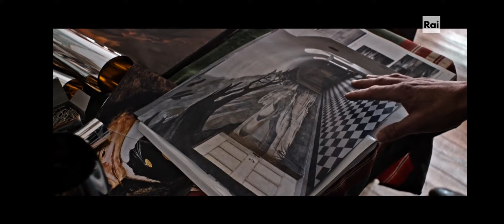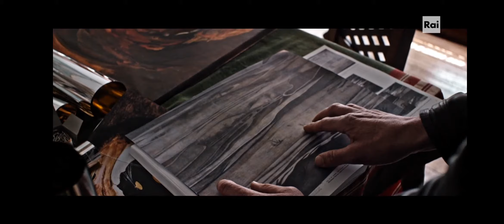San Francesco di Paola, nel film "Salt and Fire"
Un passo! Un solo passo può far mutare il senso di una realtà contorta e indecifrabile…

🎬 La cultura Minima ce lo insegna. Il video che vi proponiamo – stralciato dal film Salt and Fire di Werner Herzog – fa esplicito riferimento alle opere di due teologi minimi francesi, Emmanuel Maignan e Jean-François Niceron, noti per le anamorfosi, disegni distorti che acquistano significato solo ed esclusivamente se osservati dal giusto punto di vista.

Con queste opere geniali che raffigurano il nostro san Francesco, vi auguriamo di vivere il 2021 e il vostro futuro dalla giusta prospettiva.
In fondo, è solo un passo che può fare la differenza e noi, in questo nuovo anno, non chiediamo altro che il privilegio di accompagnare i vostri passi.

🌟Buon anno!🌟